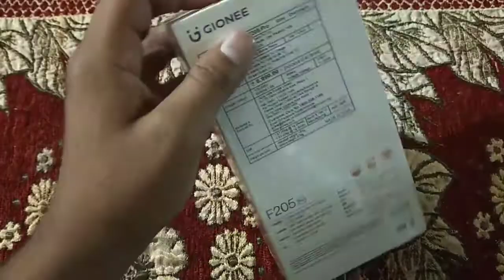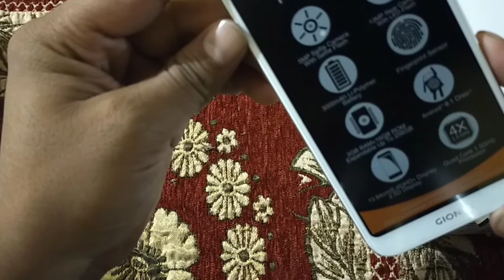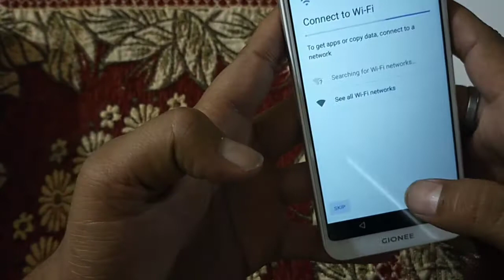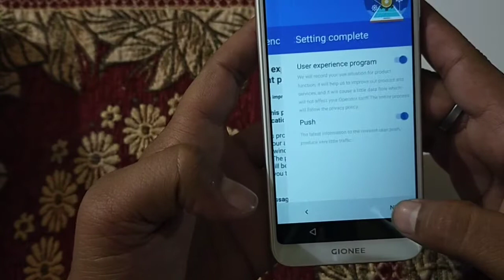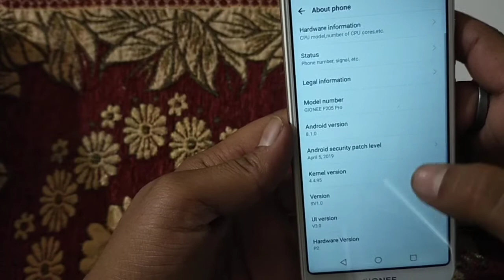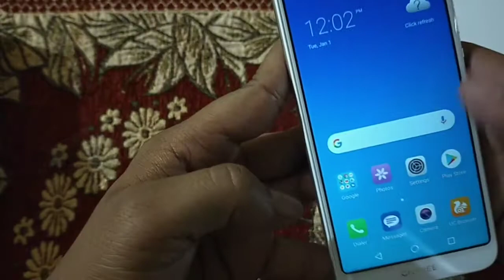Gionee F205 pro Unboxing & first look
Features & details

13MP rear camera | 5MP front camera

13.84 centimeters (5.45-inch) HD+ Display IPS (in-cell) multi-touch capacitive touchscreen with 1440 x 720 pixels resolution

Memory, Storage and SIM: 2GB RAM | 16GB internal memory expandable up to 256GB | Dual SIM (Micro and Nano SIM) dual-standby (4G+4G)

Android Oreo v8.1 operating system with 1.5GHz MT6739WW 64-bit processor

3000mAH lithium-polymer battery

1 year manufacturer warranty for device and 6 months manufacturer warranty for in-box accessories including batteries from the date of purchase

Inbox Includes: Handset, Battery, Charger, USB Cable, Protective Screen Guard, Earphones, Warranty Card, Protective Case and Quick Start Guide